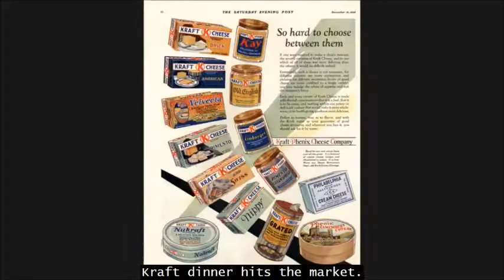RZA in "The Food That Built America"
Not sure why a rapper is on a show about food?

The Food That Built America Season 2 episode 4